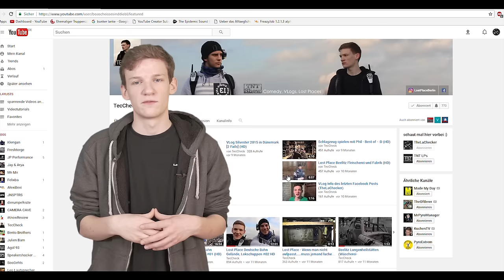INFO! Kanaländerungen und neue Projekte 2017 (HD)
An dem geflacker der Schatten an meiner Jacke arbeite ich noch.  Anscheinend gab es Fehler beim Keying.